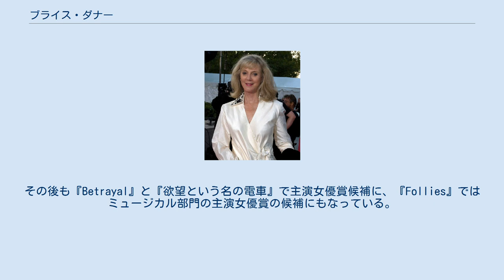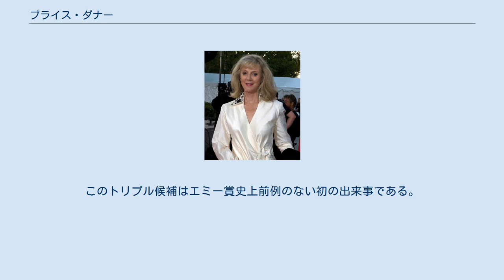ブライス・ダナー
ブライス・ダナー（英語: Blythe Danner, 1943年2月3日 - ）は、アメリカ合衆国の女優。
ペンシルベニア州フィラデルフィア出身でペンシルベニア・ダッチ（ドイツ系アメリカ人）の血を引く。
 夫はテレビプロデューサーのブルース・パルトロー（ベラルーシ系ユダヤ人移民）、子供はアカデミー賞女優のグウィネス・パルトローとテレビ・映画監督のジェイク・パルトロー。
魅力的なハスキーボイスとブロンドヘアーを併せ持ち、妻や母親と言ったような役柄を演じることが多い。
女優キャサリン・メーニッヒの叔母でもある。
 銀行幹部の娘としてペンシルバニアに生まれる。
ドイツ、英国、アイルランドの血を引く。
ニューヨークのバード大学で演技を学ぶ。
1965年に卒業し、舞台女優としてキャリアをスタート。
1970年、『バタフライはフリー』でトニー賞の演劇部門で助演女優賞を受賞。
その後も『Betrayal』と『欲望という名の電車』で主演女優賞候補に、『Follies』ではミュージカル部門の主演女優賞の候補にもなっている。
ブロードウェイでは他に『The Mister』や『フィラデルフィア物語』などに出演している。
 私生活では1969年にテレビプロデューサーのブルース・パルトローと結婚。
その後、1972年に娘のグウィネスが、1975年に息子のジェイクが生まれる。
それに伴い、ダナーは子育てに専念するため一時休業をしている。
 映画では、ロバート・デュヴァル主演の『パパ』や『Xファイル ザ・ムービー』、『ミート・ザ・ペアレンツ』シリーズでロバート・デ・ニーロが演じる堅物男の妻役などが有名である。
2003年に娘のグウィネス・パルトロウ主演・製作総指揮の『シルヴィア』で親子共演をしている。
それ以前にも1992年のテレビ映画『Cruel Doubt』でも共演した。
また、宮崎駿のアニメ映画『ハウルの動く城』ではサリマン役の英語版吹替えを担当している。
 テレビでも活躍し、『刑事コロンボ』や『M*A*S*H』へのゲスト出演、1984年のテレビ映画『ヘレン・ケラー』ではアン・サリヴァン役を、『ふたりは友達? ウィル&グレイス』では主人公ウィルの母親役を、そして2004年より放送された『HUFF〜ドクターは中年症候群』でアルコール中毒気味の主人公の母親を演じ、プライムタイム・エミー賞を受賞している。
また、その1度目の受賞時は、他に2つの番組でも同時に候補となった。
このトリプル候補はエミー賞史上前例のない初の出来事である。